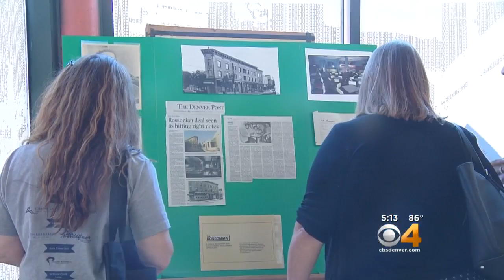'Explore Other Communities': Doors Open Denver Offers History Lessons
The Denver Architecture Foundation presented its annual event Doors Open Denver which showcases the richness and history of some of Denver’s oldest and most unique buildings.